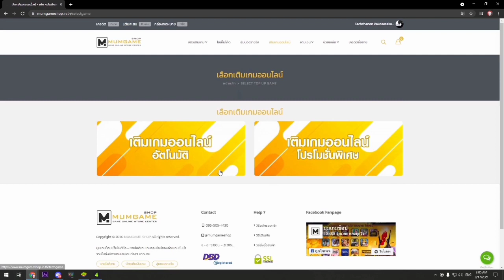Free Fire Winterland Free Rewards In Telugu | New Map | White Criminal